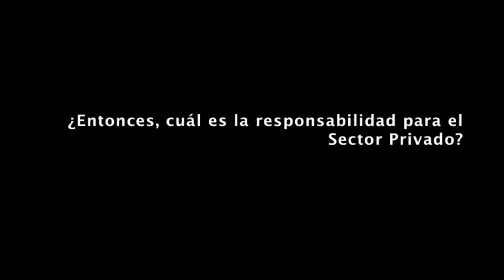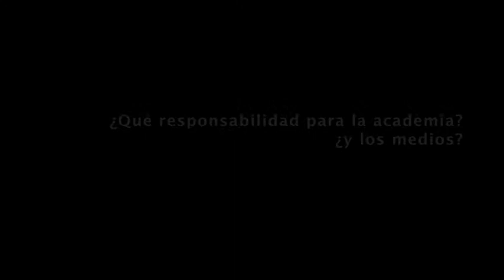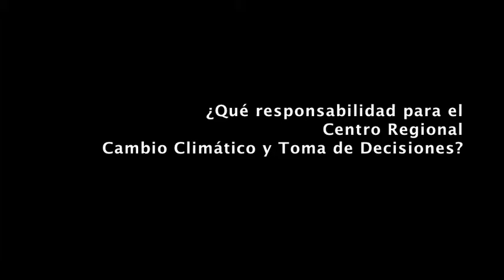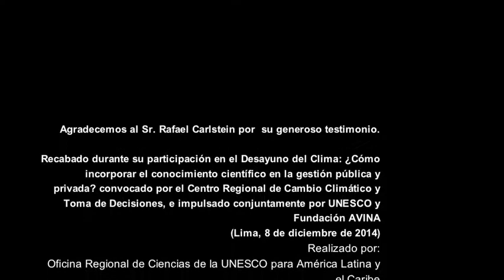COP 20 - Testimonios - Rafael Carlstein, Vice-Presidente del Gremio Maderero del Paraguay